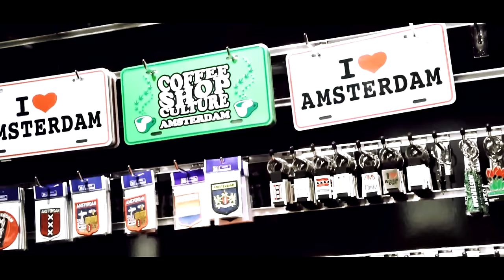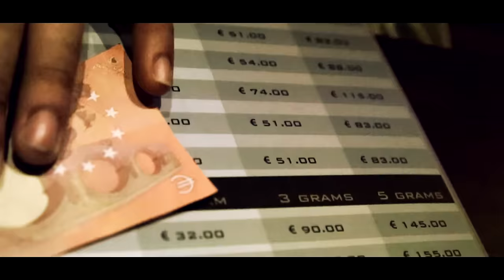Lyrrix x Apoklips - Consommé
Voyagez et Profitez de 22€ de reduction sur airbnb avec gislands

G-Islands evolved now in 👁 TENDANCES 👁.From Caribbean To The Globe. From Islands To Continents. Divertissement professional shooter of excellence.

G-Islands Films change de nom pour se transformer en 👁TENDANCES👁 un réseau qui se veut plus global, reliant, la caraÏbe au Globe. Transformer les îles en un continent de cultures d'échanges. Le Divertissement et des dernières tendances que tu ne peux pas rater.